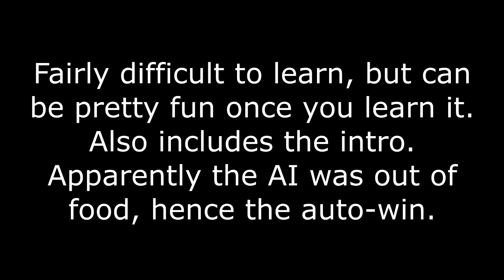Strategy Game Endings: L'Empereur (NES)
Hadn't done a game for the NES in a while. I know for a fact this game can be finished way quicker, but I'd say I did a good job for my first time. Auto-win on the last battle due to lack of food on the enemy side, and even if it wasn't my army was crusing theirs. Enjoy!